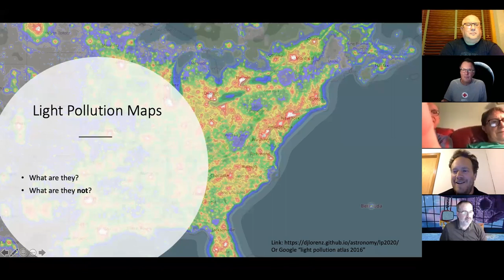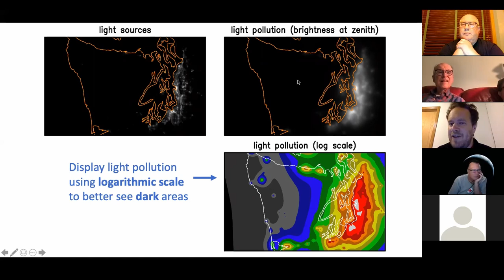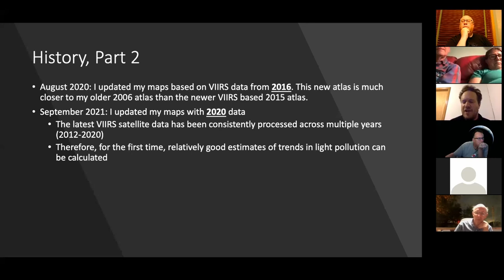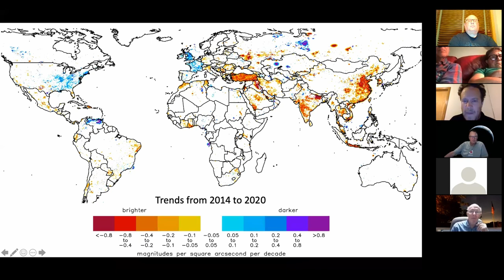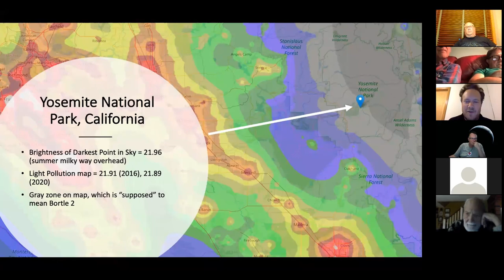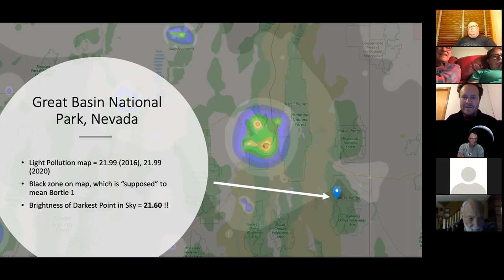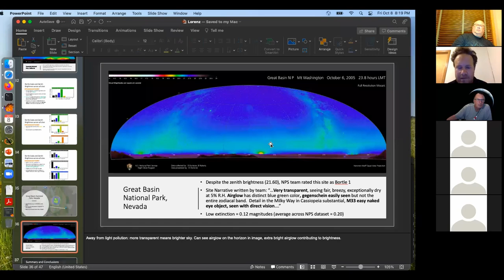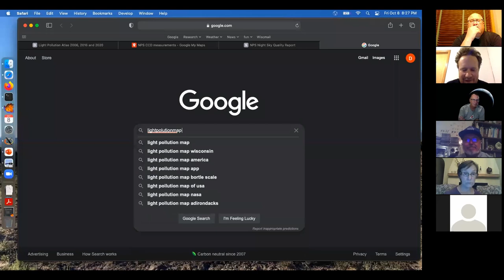Modeling Global Light Pollution - MAS October 2021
Guest Presentation:  Modeling Global Light Pollution

Presented By:  David Lorenz

In this talk, I discuss my light pollution atlas, light pollution modeling, and recent trends in light pollution across the world. A light pollution atlas (artificial night sky brightness) is distinct from the maps that show the lights as they would appear from orbit in space looking down. These space-view maps are the input data to a model of the propagation, extinction, and scattering of light in the atmosphere. The output of the model is the estimated artificial light pollution at zenith. I will also use the light pollution model to understand:

1)     the role of atmospheric aerosols (fine solid particles or liquid droplets suspended in the air) on light pollution and
2)     the role of the direction of light propagation from light sources on light pollution (nearly horizontal light beams are the most harmful).
About the speaker:

David Lorenz is an amateur astronomer with a professional background in the atmospheric sciences. His favorite astronomical target is the Milky Way from dark skies with naked-eye and binoculars. In the past, when seeking out dark skies, he relied heavily on the original global light pollution atlas created by Cinzano et al in 2001. Later on, when he grew impatient with the lack of updates to the atlas, he decided to repeat the calculations of Cinzano on more recent satellite data. He has continued to update the atlas through the present. He currently works at the Center for Climatic Research at the University of Wisconsin-Madison.